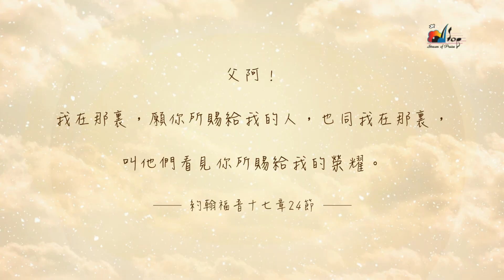【我的天堂 My Heaven】官方歌詞版MV (Official Lyrics MV) - 讚美之泉敬拜讚美 (13)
此影片為讚美之泉發行的敬拜歌詞MV。收錄於敬拜讚美專輯 (13) 沙漠中的讚美 Praise in the Desert。讚美之泉網路商城亦提供實體及數位專輯/單曲/伴唱曲/歌譜購買。各大音樂串流平台也可取得所有讚美之泉出版歌曲。請使用正版支持讚美之泉音樂事工，您的慷慨奉獻也將幫助我們繼續推出原創敬拜歌曲。

🎧 讚美之泉敬拜讚美專輯 (13) 沙漠中的讚美 Praise in the Desert
各大音樂平台現已上架：

我的天堂 My Heaven
詞：曹立德 Leader Tsao

[Verse]
你問何處是天堂 平凡的生命中
是否真的 有美麗永恆盼望
我說真的有天堂 只要單單相信
耶穌帶你 進入永遠的天堂

[Chorus]
我的天堂 讓我充滿讚美
我的天堂 只要演好自己
我的天堂 相信奇蹟
我的天堂 為別人捨命

我的天堂 再沒流淚哭泣
我的天堂 處處充滿愛慕
我的天堂 給我幸福
平安喜樂 在我的天堂

[Ending]
用心相信就可以 現在雖看不到
可是將來 卻是永遠的存在

記著 我向耶穌祈禱
盼望有一天 你在祂的天國裡
成為 祂永遠的王子

成為 祂寶貴的孩子

獨唱：吳瑋庭 Tina Wu
詩班：讚美之泉

編曲 / 弦樂編曲：Ricky Ho
弦樂指揮：游智婷 Sandy Yu
第一小提琴：衣慎行 Edwin I、林博淵 Dennis Lin
第二小提琴：Ann Brenton、Hana Kim
中提琴：Michael Chang、Eric Brenton
大提琴：Karen Linkletter、Eunjee Kim

錄音 Recording and Editing Engineer：游智婷 Sandy Yu / 林佳欣 Betty Lin / 周巽倩 Mary Chikagami Lee
錄音協製 Studio Assistant：佟家瑋 Gary Tung /  蔡恩龢 Ivy Tsai
混音 Mixing：鍾國泰 (白金錄音室 Platinum Studio, Taipei)
母帶後期處理 Mastering：Christopher Taylor (Crossroad Studios, CA)